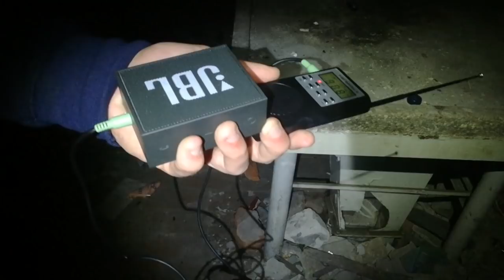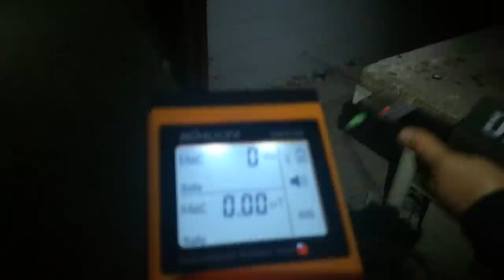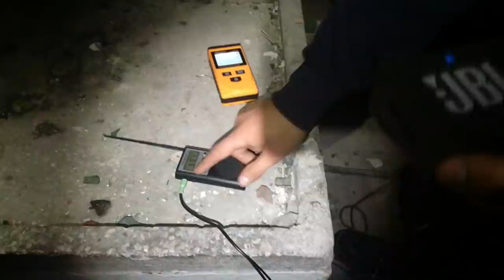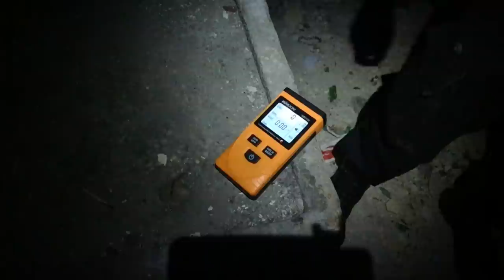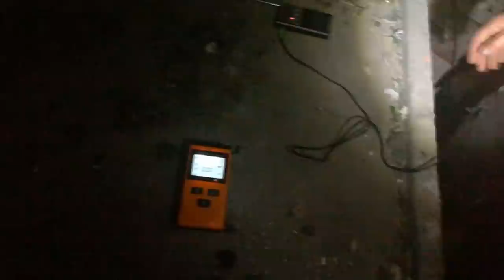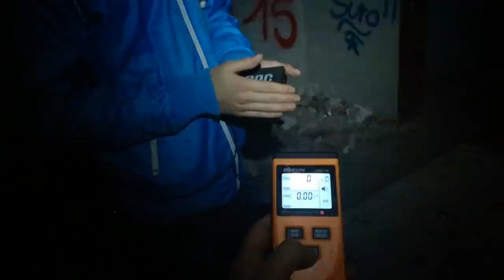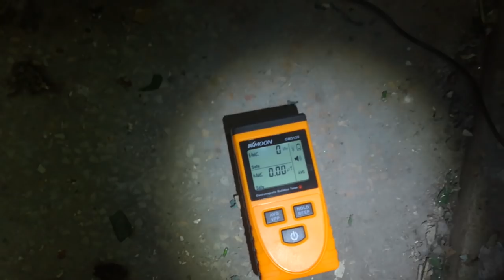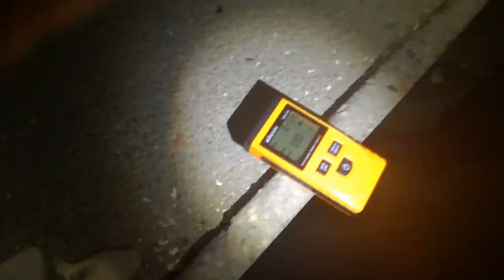#1 NOC W PROSEKTORIUM - ŚLEDZTWO PARANORMALNE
Wybudowana w 1900 roku kaplica znajdowała się w południowo-wschodniej części ówczesnego cmentarza, który funkcjonował przed wojną przy obecnej ulicy Chopina. W latach 60. XX wieku, wraz z przyległym terenem przekształconym w park została przejęta przez Pomorską Akademię Medyczną, gdzie po remoncie ulokowano prosektorium Zakładu Medycyny Sądowej, które działało do 2001 roku. Obecnie straszy zamurowanymi oknami i drzwiami. W międzyczasie pojawiło się kilka pomysłów na jej adaptację, jednak żaden z nich nie został zrealizowany.

W 1863 roku powstał Zakład Wychowawczy Kückenmühler Anstalten, którego  personel zajmował się osobami chorych psychicznie. Z czasem na terenie obiektu postanowiono zrobić cmentarz, na którym chowano pacjentów i personel. Na początku XX w. miał już powierzchnię 0,5 ha i w 1900 r. postanowiono wybudować kaplicę.